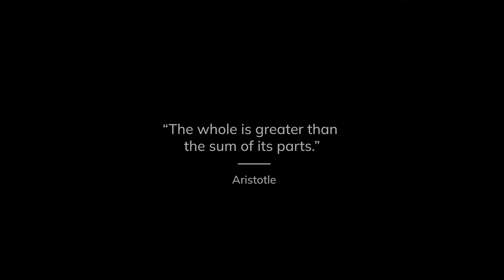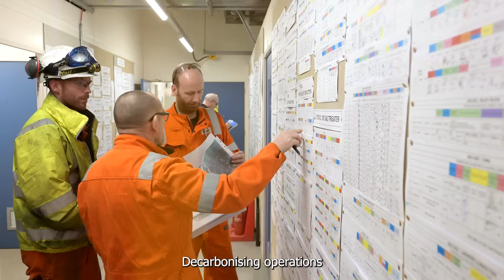Essar Energy Transition (EET)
Discover the future of EnergyTransition in the NorthWest of the UK with EET. From hydrogen production to carbon capture, Essar leading the charge towards a decarbonised economy.

EssarEnergyTransition - RedefiningEnergy for a sustainable tomorrow!